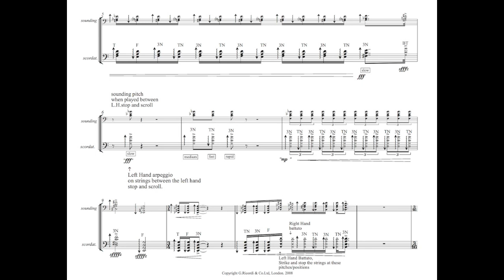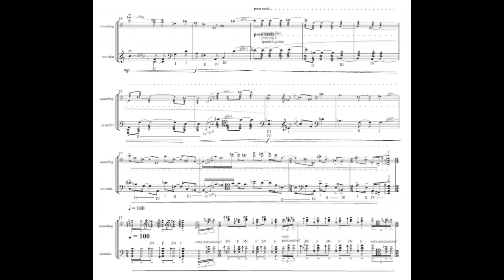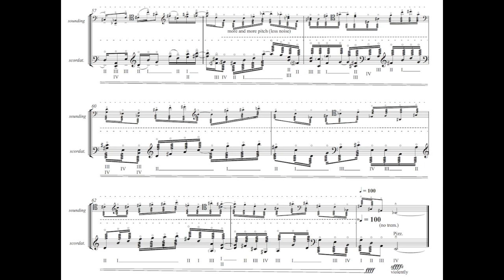es for double bass - Dai FUJIKURA